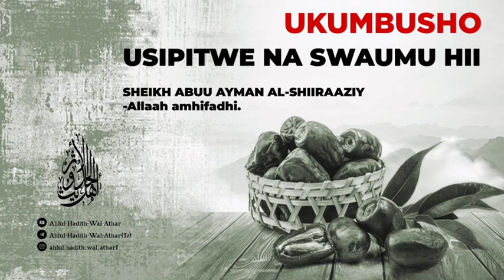USIPITWE NA SWAUMU HII* *🎙MZUNGUMZAJI:-**SHEIKH ABUU AYMAN AL-SHIIRAAZIY حفظه الله تعالى ورعاه*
Video from MSENGA